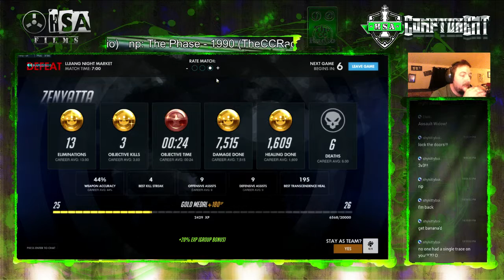Ikaruss wants last game win... so Murd3r M3rc-y!!!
Ikaruss wanted to go out on a win so what comes next? well of course its Murd3r M3rc-y. Why wouldn't we win with me playing that?